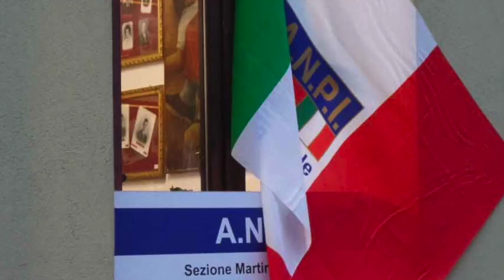“COUP D’ETAT IN VIA FANI LA NATO CONTRO MORO E IOZZINO” 2